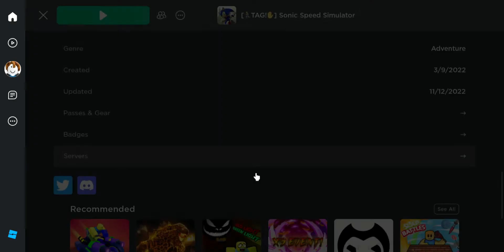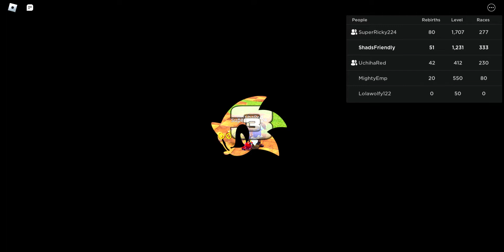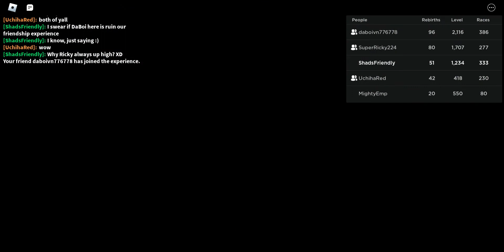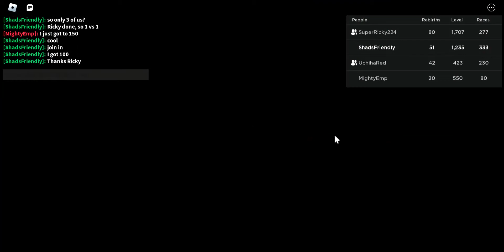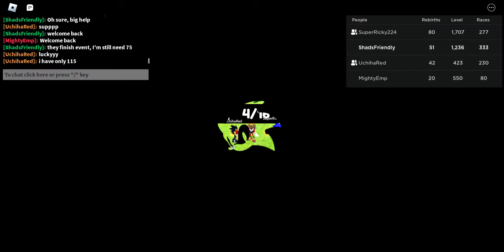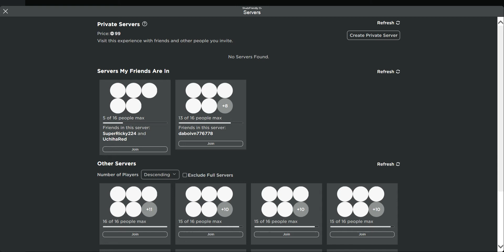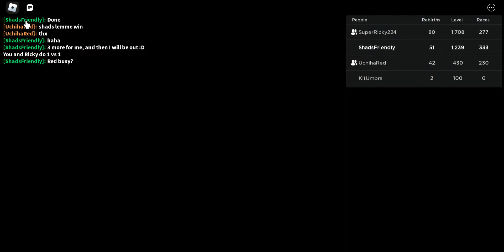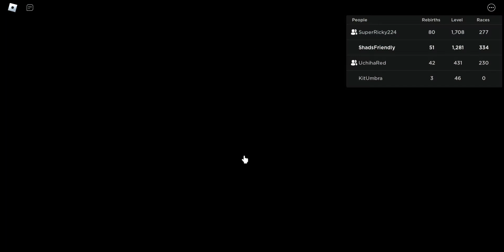Sonic Speed Simulator - Play For Fun #88 - Frontiers Tag event (Ft Red x Ricky x Mighty - Finish)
Sonic Forces Speed Battle - !GST! discord server (opened until further notice)
✿ Welcome to Shadow Friendly's channel, you may leave your criticisms on any videos as long as it's not too rude. Please respect my game plays/recordings, if you can't say nice things, please don't watch my videos and don't stay here ✿
Because this is just a normal video, I don't know what to edit, so it's quite boring.
New event, new suffer haha
Frontiers Tag, you have to tag the other to get score. Win team +5, lose team +2. This is new event okay but man it's more suffer, without friend help, you can't finish this soon.
Thank you, Red, Ricky and Mighty (Friend of Ricky) for this event, sitting 2 hour.
© Video Copyright by Shadow Friendly
© Characters and soundtracks all belongs to SEGA